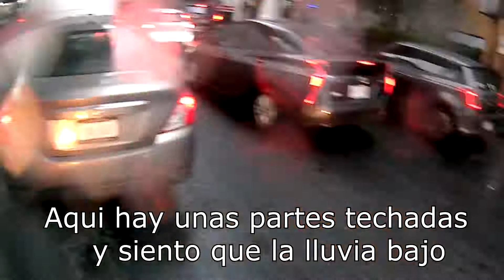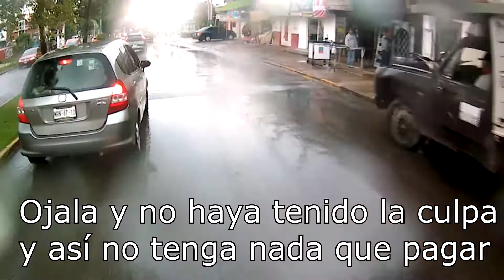Nunca le ganare a la lluvia | Reencuentro a mi amor | curiosidades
En esta ocasión  les comparto lo que vi a lo largo de la semana y que pude grabar desde accidentes de transito hasta mi necedad de querer ganarle a la lluvia.
¡Buenas rodadas!